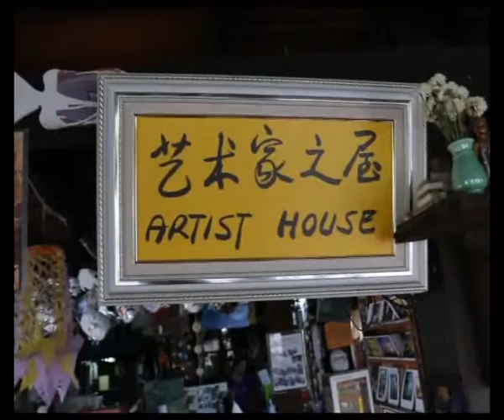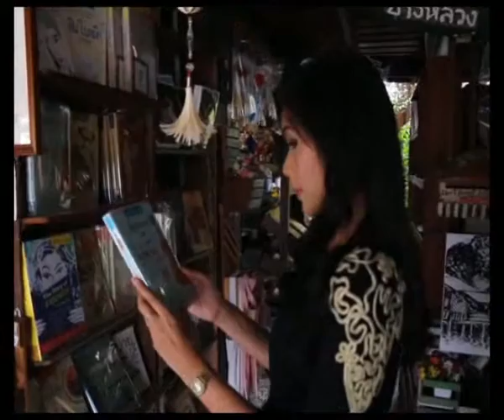ลัดเลาะรอบกรุง ตอน บ้านศิลปิน